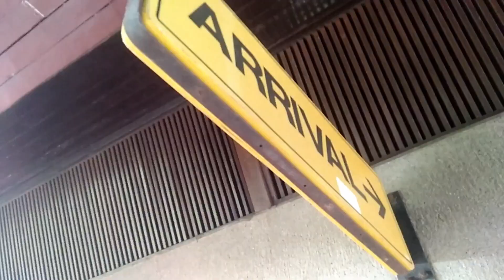PARA SA PAGBABAGO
Paano kaya.